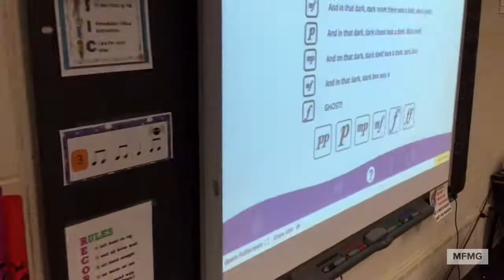Music Moments with Mr. Fry the Music Guy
WES music teacher, Ross Fry, captures snippets from his music classes.